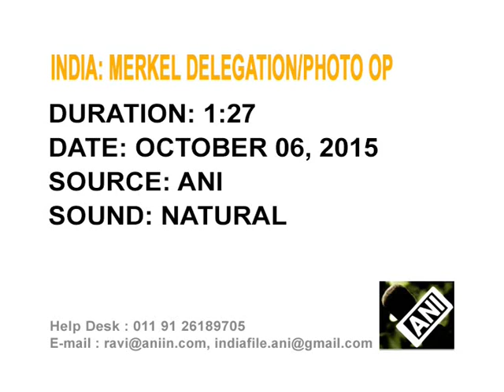PM Modi and Merkel pose for power photograph with tycoons in Bengaluru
Indian Prime Minister Narendra Modi and German Chancellor Angela Merkel pose for a photograph with business delegates in southern Bengaluru city.